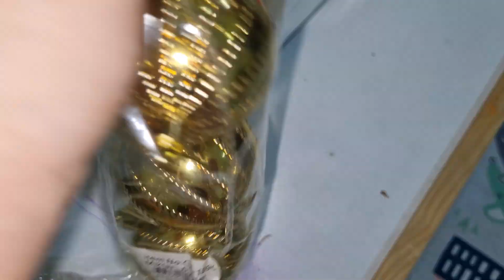جميع المسابح مع نايف ونواف